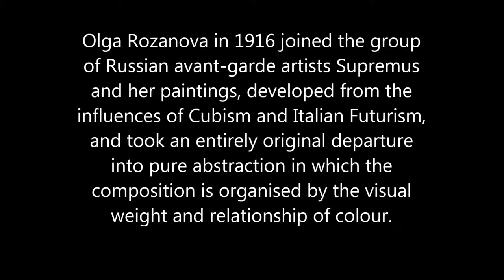50 seconds of ART #469